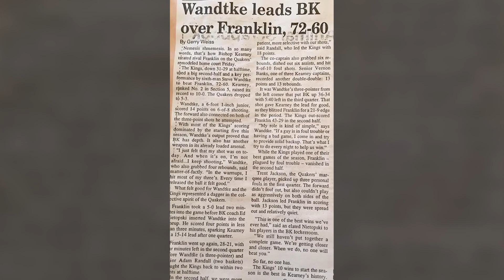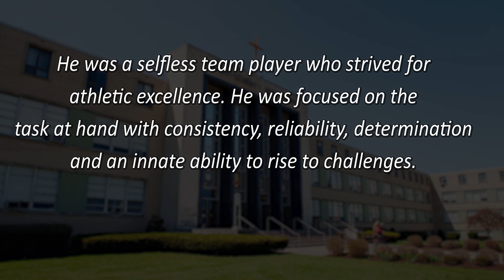2019 Wandtke Awards